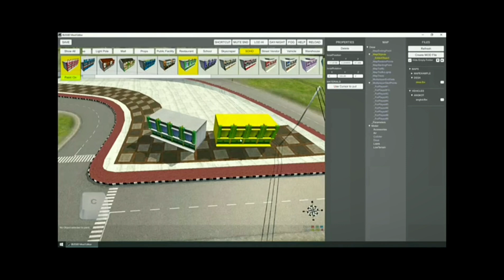Top 5 Bus Simulator Games for Android 2023 || Realistic Graphics Bus Simulator Games for Android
Top Android Bus Simulator Games || The Ultimate Android Bus Simulator Games 2023

In this video we had discussed about Top 5 Bus Simulator game for Android. These are all Realistic game for Android. Depending upon GRAPHICS, BUSES,  REAL FEATURES, CITIES and more I have classified these games. If you are looking for top 5 bus simulator games for android which are offline games with realistic graphics then this video is for you.

KawwaalGamerz‚KawwaalGamerz

5. Bus Simulator City Ride

4. Bus Simulator Ultimate

3. World Bus Driving Simulator

2. Bus Simulator Indonesia

1. Bus Simulator 2023